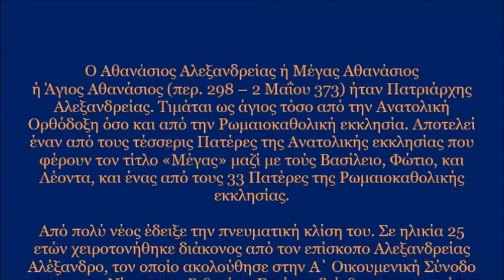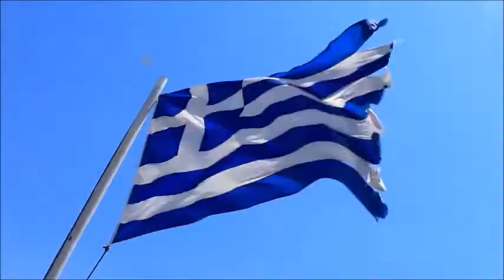Άγιος Αθανάσιος, Αρεόπολη Λακωνίας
Ο Αθανάσιος Αλεξανδρείας ή Μέγας Αθανάσιος ή Άγιος Αθανάσιος (περ. 298 – 2 Μαΐου 373) ήταν Πατριάρχης Αλεξανδρείας. Τιμάται ως άγιος τόσο από την Ανατολική Ορθόδοξη όσο και από την Ρωμαιοκαθολική εκκλησία. Αποτελεί έναν από τους τέσσερις Πατέρες της Ανατολικής εκκλησίας που φέρουν τον τίτλο «Μέγας» μαζί με τούς Βασίλειο, Φώτιο, και Λέοντα, και ένας από τους 33 Πατέρες της Ρωμαιοκαθολικής εκκλησίας.

Από πολύ νέος έδειξε την πνευματική κλίση του. Σε ηλικία 25 ετών χειροτονήθηκε διάκονος από τον επίσκοπο Αλεξανδρείας Αλέξανδρο, τον οποίο ακολούθησε στην Α΄ Οικουμενική Σύνοδο το 325, στη Νίκαια της Βιθυνίας. Εκεί αναδείχθηκε πρωτεργάτης στην καταδίκη της διδασκαλίας του Αρείου που χαρακτηρίστηκε αιρετική. Το 328 και σε ηλικία 33 ετών εξελέγη πατριάρχης Αλεξανδρείας.